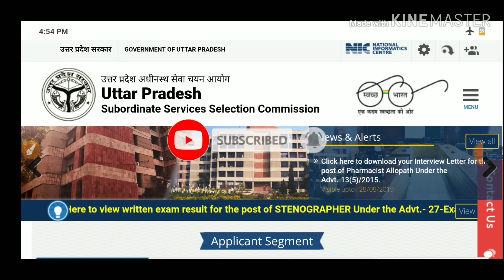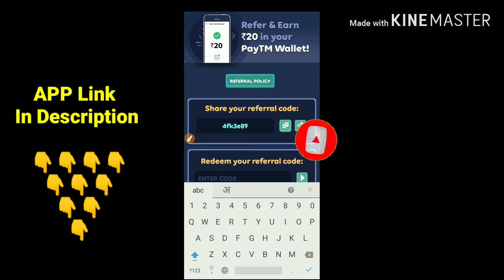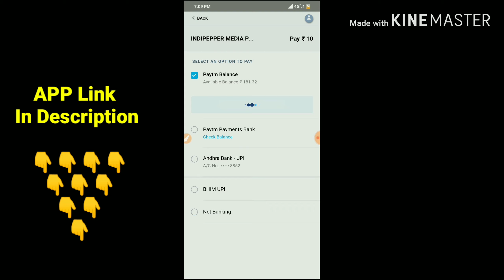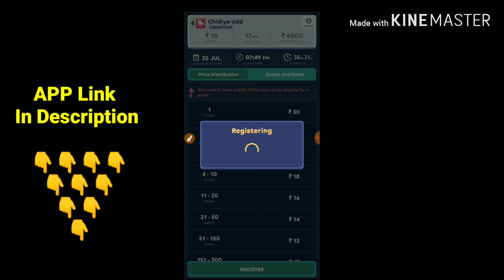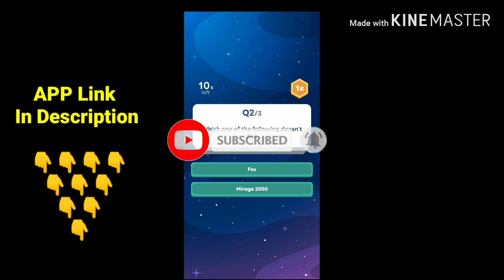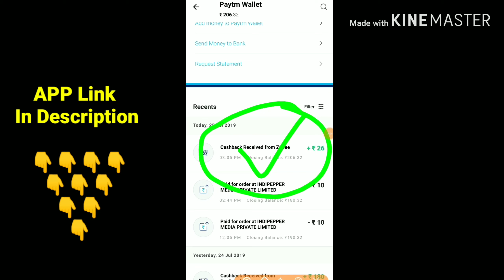अभी अभी बड़ी खबर :- UPSSSC VDO के रिजल्ट को लेकर अधिकारियों का क्या बयान सामने आया, सब लोग देखलो।।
upssscvdoanswer key 2018, vdo answer key, upsssc vdo answer key, upsssc vdo